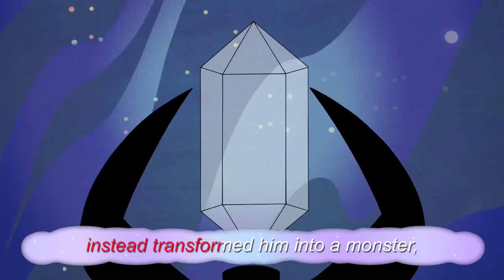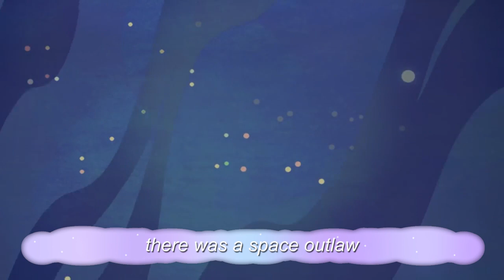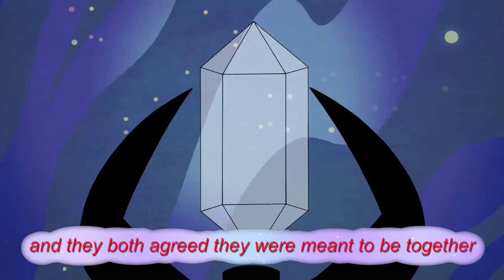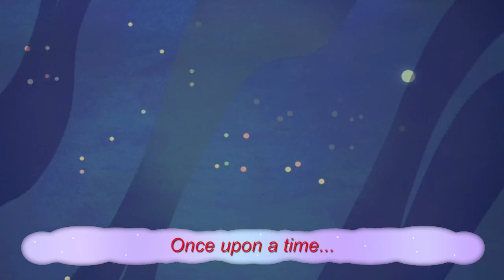10 Hours of PuppyCat's Song From Bee and PuppyCat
Wallace's lullaby From the show Bee and PuppyCat available on vrv.com
I claim no rights to this song and or the images used in the video
Thanks :)